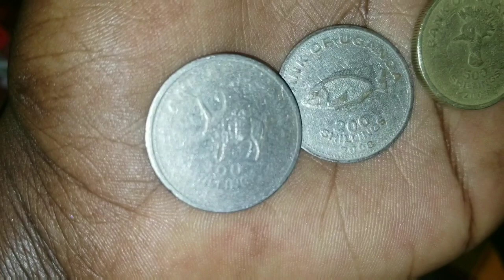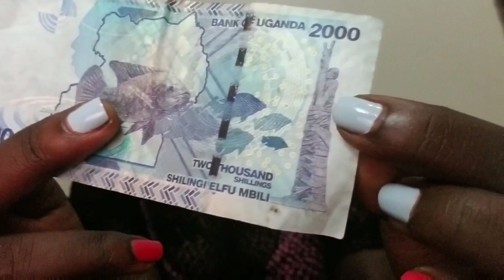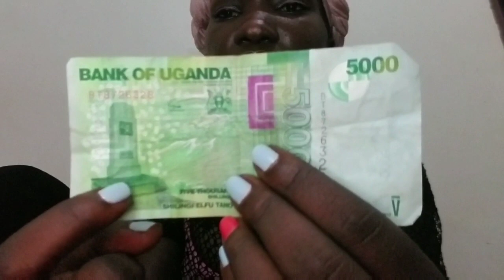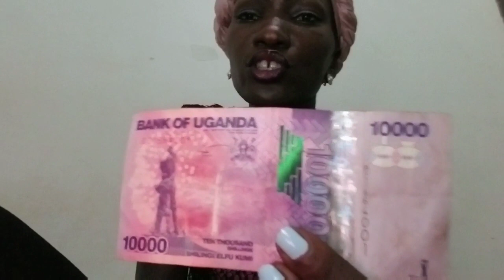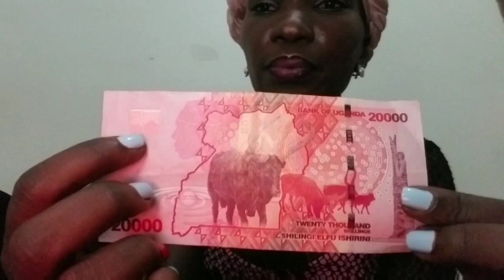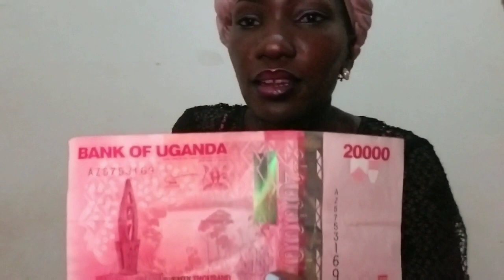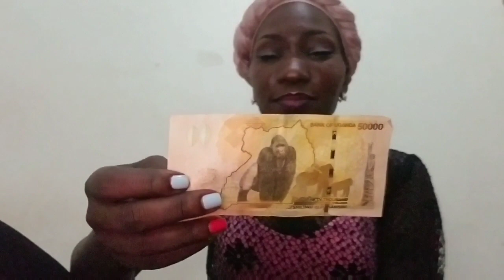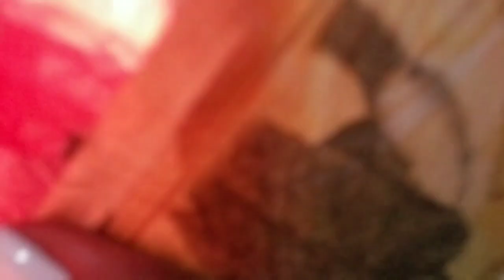I held all the Bank of Uganda Currencies 2019. I'm Excited!